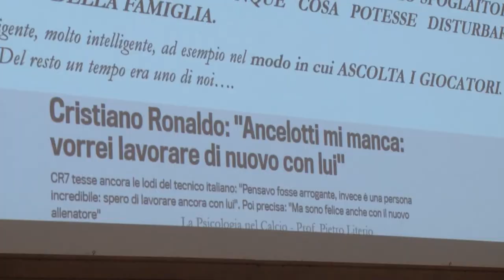Pescara: giocatori a colloquio con psicologi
Prepararsi al meglio per il ritorno alle attività. Da alcuni giorni i giocatori del Pescara fanno colloqui in videochat con un team composto da due psicologi. Una metodologia di lavoro voluta dalla società e dal tecnico Nicola Legrottaglie